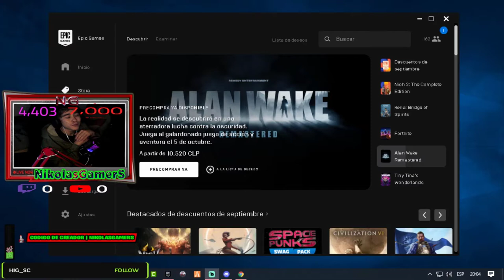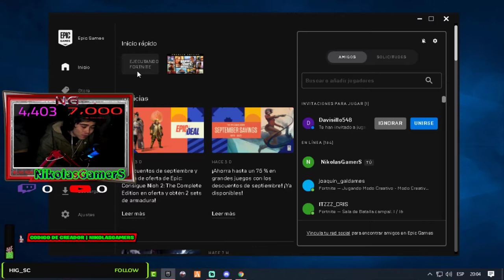★ Reaccionó A La Nueva Temporada 8 Y Me Compro El Pase + Sorteo Pase De Batalla - INFORMACIÓN ★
▶HOLA CHICOS HOY VAMOS A REACCIONAR A LA TEMPORADA 8 CAPITULO 2 DE FORTNITE Y COMPRAMOS EL PASE DE BATALLA Y SORTEAMOS UNO, SALUDOS !!

                            ◣◥◣SORTEOS ACTIVOS◥◣◥

                            ◣◥◣DONACIONES◥◣◥

                            ◣◥◣INFORMACIÓN◥◣◥

                              ◣◥◣CONTACTO◥◣◥

▶Habbo➜ NikolasGamerS

▶Steam➜ NikolasGamerS

▶Operation7➜ xNikolasGamerS

                                           ★ ORIGINAL ★

Lα cσpiα dε εstε vidεσ,
sεяα dεnunciαdα.